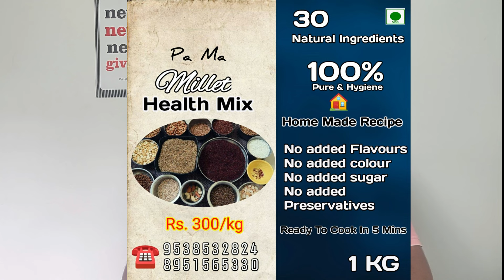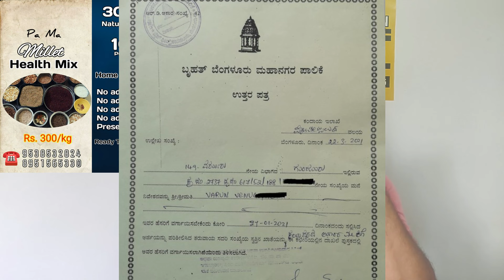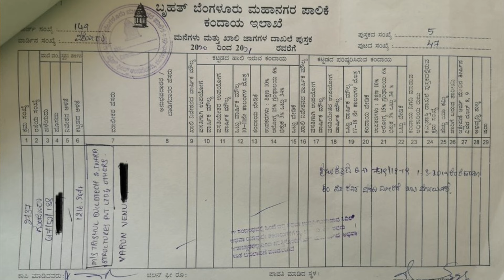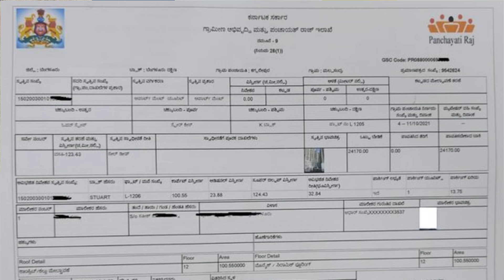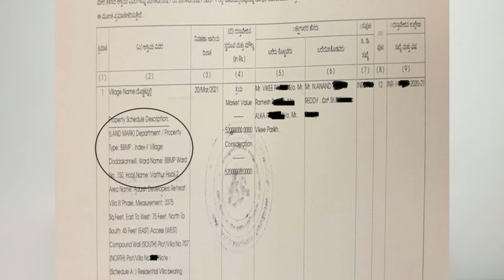📢SIMPLIFYING KHATA: Understanding A Khata, B Khata, E Khata, CMC KHATA in Karnataka | Property Guide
Are you a property buyer in Bangalore? It's crucial to know the difference between A Khata, B Khata, E Khata, and CMC Khata properties. In this informative video, we'll delve into the intricacies of the Khata system and its various categories.

The concept of Khata emerged in 2007 with the formation of the Bruhat Bengaluru Mahanagara Palike (BBMP) to simplify property tax collection. A Khata represents legal properties, while B Khata denotes properties with certain irregularities. But did you know there are two more important categories to explore?

E Khata is an additional classification for revenue properties that don't fall under the A Khata or B Khata. It's essential to understand its implications when dealing with such properties. On the other hand, CMC Khata refers to properties in the City Municipal Councils (CMCs) jurisdiction.

Join us as we discuss the origin, differences, and significance of A Khata, B Khata, E Khata, and CMC Khata. You'll gain valuable insights into the requirements, benefits, and limitations associated with each category. Whether you're a property buyer, seller, or investor in Bangalore, this video will equip you with the knowledge needed to navigate the real estate landscape.

Don't miss out on this comprehensive guide to understanding the Khata system in Bangalore! Watch now and make informed decisions regarding your property transactions. Let's get started on this property journey together!